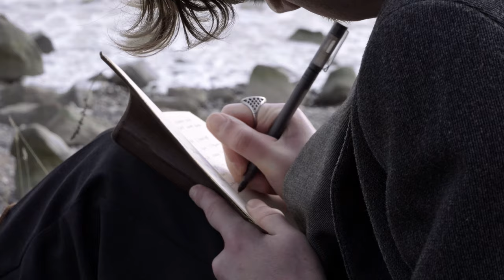Pat - Footprints in the Sand (Official Music Video)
Lyrics:
I hope that one day I’ll wake up and everything will be okay,
Footprints in the sand I leave my worries at the bay,
And when it’s cold and dark and windy let this lighthouse lead the way,
I’m craving change,
So I’ll pack my bags I’m setting sail.

Set sail for the high seas
I got a couple fish to fry like pieces
I get stressed and when I do I tend to write these
Bars
They take me to a place where my minds eased.
But still I’m stuck inside a place where it’s all same
I see the fire but it’s burning from an old flame
I see the footprints on the sand that pave the same way
You're scared of doing what you love ain’t that a damn shame
I need some damn change, need to let some light in my life
So pack your bags we're setting sail, the worries leave em aside
I know I talk like I’m wise
But trust me that isn’t right
Coz I’ve been sitting at home and I’ve been wondering why
And I’ve been wondering when
Will this happen again
Feeling stressed, deep breathes then I pick up the pen.
Feel stressed deep breaths note that in my pad
Pave ways for myself when I walk in the sand.

And when it’s cold and dark and windy I let this lighthouse lead the way,
I’m craving change,

Footprints in the sand I’ve been walking on my own
Question their intention first they gass you then they don’t
First they’re gonna tell you that they rate you then they won’t
Hardly ever listen when they speak that’s deep
If being honest
I ain’t really on this
I’m just tryna get a myself yard when it’s warm and
Pretty like a portrait
Far from all these corporate lies
And listen I don’t wanna talk that’s awkward.
Bare awks I ain’t here for the talks
If it ain’t me on the speaker better pass me the aux
Pass me the cable let me play that loud
Need a little something just drown their sound
They’ve been talking hella breeze tryna tell me I’m the man
Beg you leave me be and let me walk in the sand.
I tell them beg you let me be, or put your money where your mouth is
Made some p from my words, see there’s money where my mouth is.

I'm craving change x2

Hope that I’ll wake up and everything is bless
Pack bags, set sail, leave behind all this mess
Hope, one day I’ll wake up and find out where to start
And if I’m ever feeling lost I’ll see the lighthouse in the dark

Coz one day I'll wake up and everything will be okay,
I’m craving change.